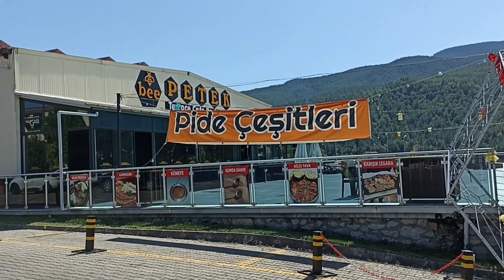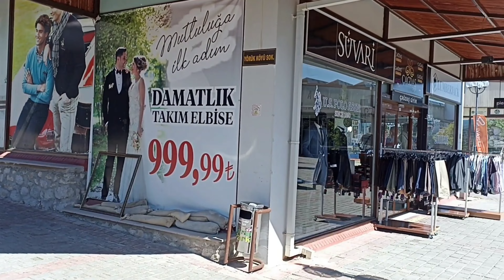Safranbolu ve amasra sokaklarını gezdik...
arkadaşlar bu videomuzda Safranbolu safranparkı gezdik tam olarak ve ardından amasraya geçtik Safranbolu ve amasra gerçekten gezilmeye görülmeye değer bi yer Safranboluyu başka bı gün inşallah daha detaylı çekmeyi düşünüyorum umarım beğenirsiniz